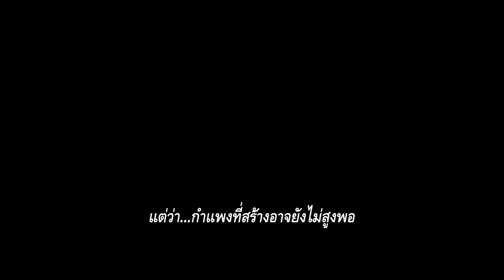ATTACK ON TITAN : ผ่าพิภพไททัน (Official Trailer Sub Thai) IMAX - 4DX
ATTACK ON TITAN : ผ่าพิภพไททัน (Official Trailer Sub Thai)
เร็วๆนี้ในโรงภาพยนตร์
สามารถติดตามข่าวสารความเคลื่อนไหวอัพเดทและกิจกรรมดีๆของเอ็มพิคเจอร์สได้ที่ช่องทางต่างๆดังนี้